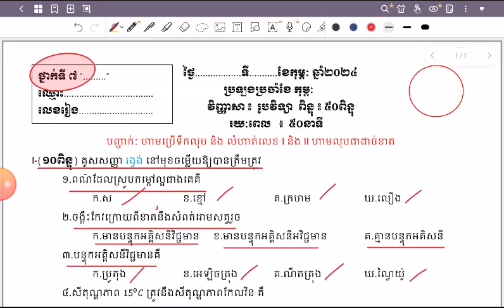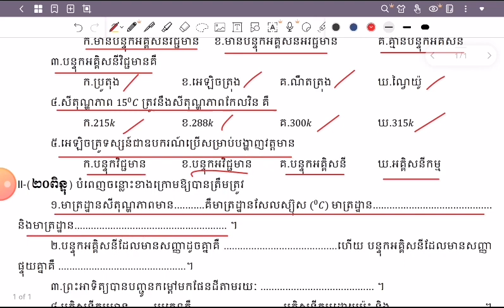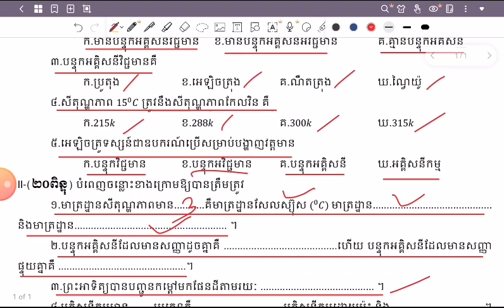ថ្នាក់ទី៧ វិញ្ញាសារូបវិទ្យាសម្រាប់កុម្ភ: ឆ្នាំ២០២៤ត្រៀមទី១